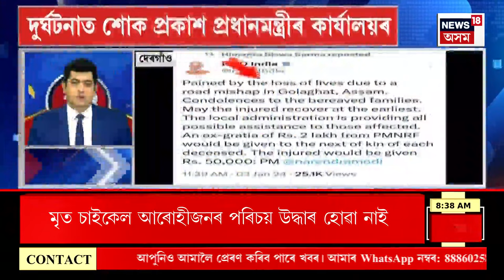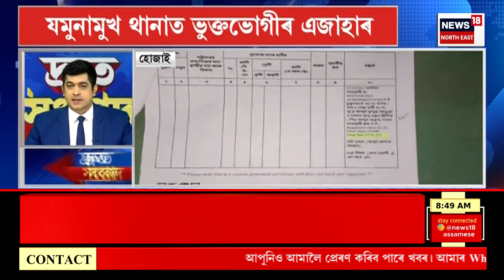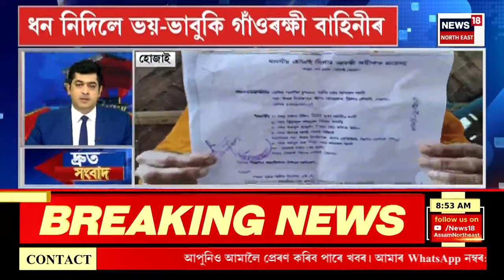FAST NEWS | শোকাকুল পৰিৱেশত আঠখেলীয়াৰ বচাভৰলুৱা গাঁৱত একেলগে জ্বলিল ১১খন চিতা | Dergaon Incident